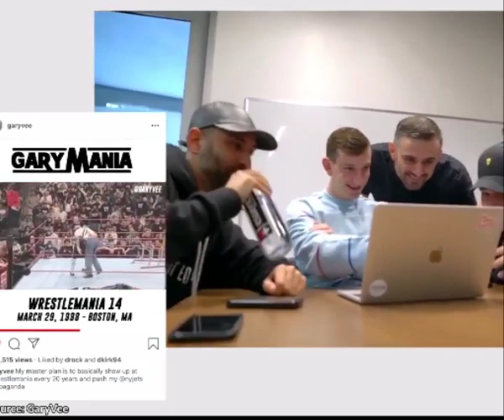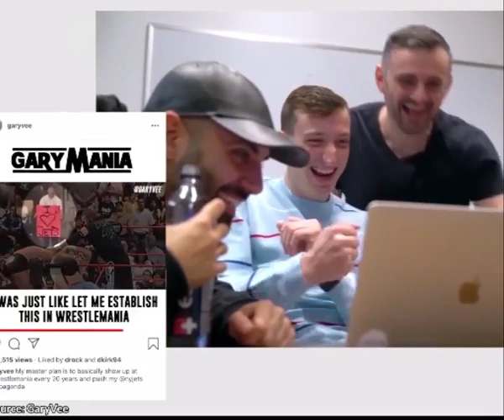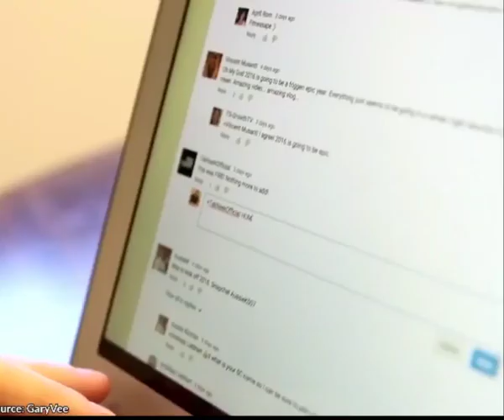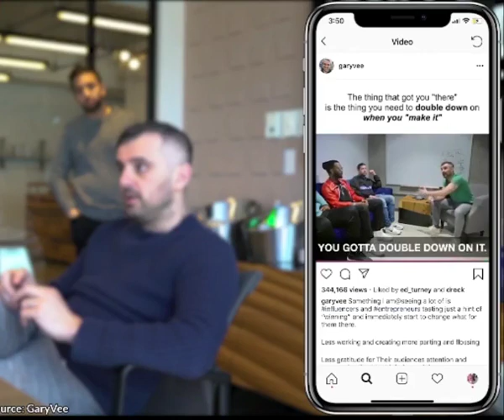Gary Vaynerchuk's Top RULES For SUCCESS | 50 Reasons to CHANGE Your Mind (@garyvee) | INSPIRING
Gary is a strong believer in the ability to change your mind. Too many people view changing their minds as a weakness, whereas Gary sees it as the ultimate strength. This original film shows an in-depth look at some of Gary's closest business partners, employees, and friends sharing their personal stories of how Gary's ability to willingly change his mind has benefited them and the business at large. This is the first time some of these stories have ever been shared and we hope it helps you realize that not only is it okay for you to change your mind, but in many situations, it can be the right thing to do.

Gary Vaynerchuk (born Gennady Vaynerchuk; November 14, 1975); is a Belarusian-American entrepreneur, New York Times bestselling author, speaker, and Internet personality. He is a co-founder of Resy and Empathy Wines. First known as a wine critic who expanded his family's wine business, Vaynerchuk is now more popularly known for his work in digital marketing and social media as the chairman of New York-based communications company, VaynerX, and as CEO of VaynerX subsidiary, VaynerMedia.

He is currently the subject of WeeklyVee, an online documentary series highlighting what it’s like to be a CEO and public figure in today’s digital world. He is also the host of AskGaryVee, a business and advice Q&A show online.

ℹ  Source Credits: (credited on videos)
@GaryVee Archives

1)This video has no negative impact on the original works (It would actually be positive for them)
2)This video is also for teaching purposes.
3)It is not transformative in nature.
4)I only used bits and pieces of videos to get the point across where necessary.
YOU WITHIN does not own the rights to these video clips.